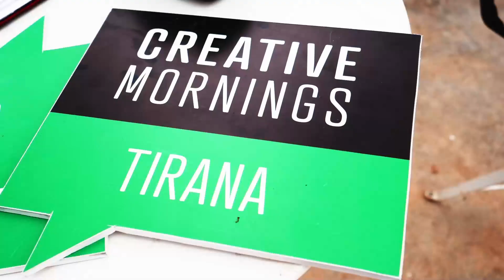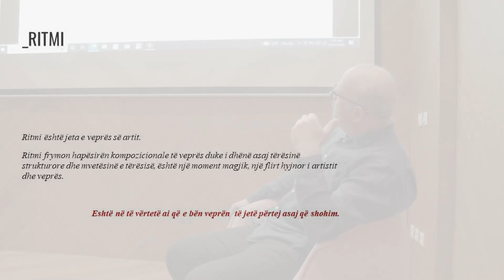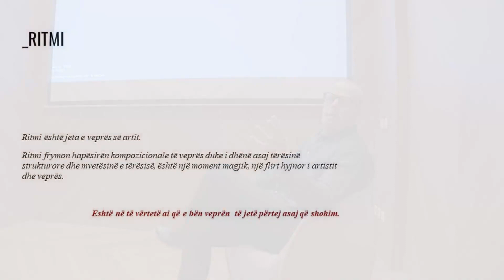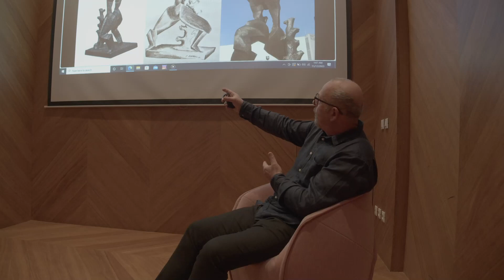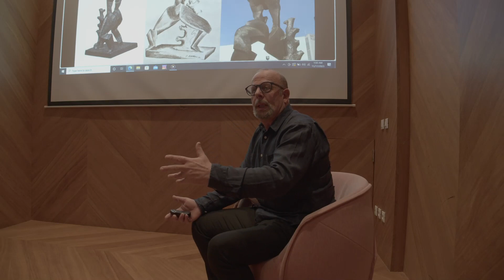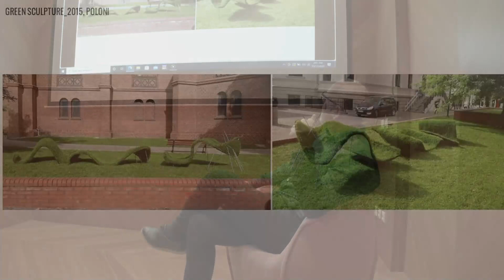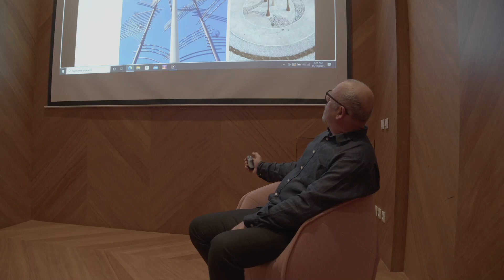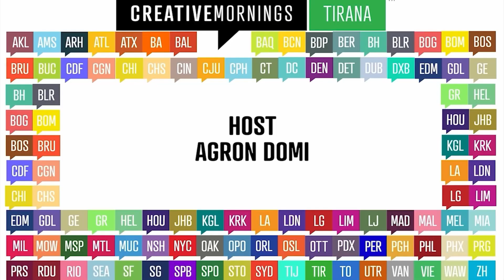Sadik Spahija: about Rhythm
Sadik Spahija at CreativeMornings Tirana, Nov 17, 2023. Free events like this one are hosted every month in dozens of cities. Discover hundreds of talks from the world's creative community